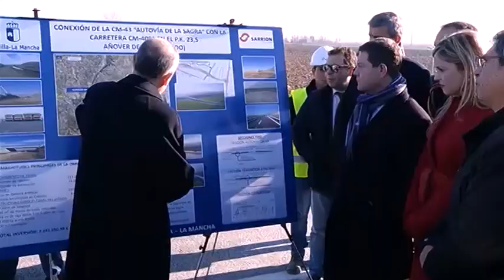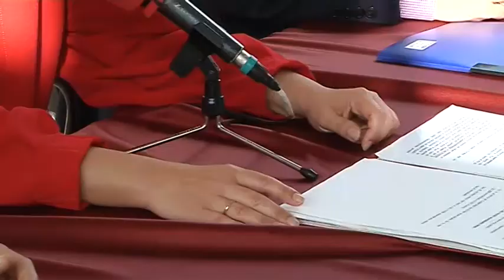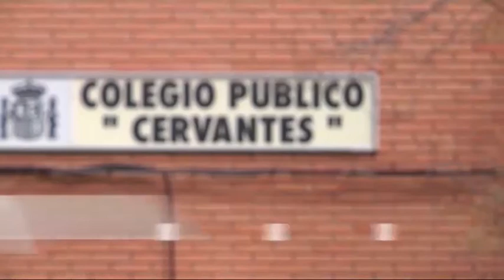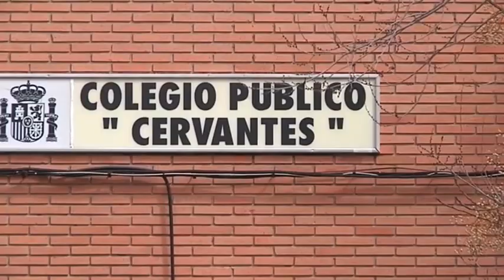INFORMATIVO 4 DE ABRIL 2017